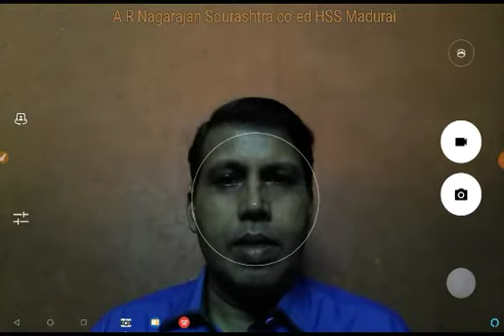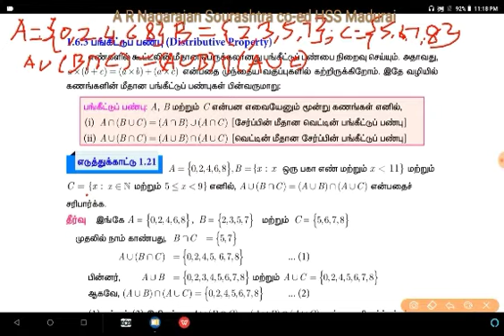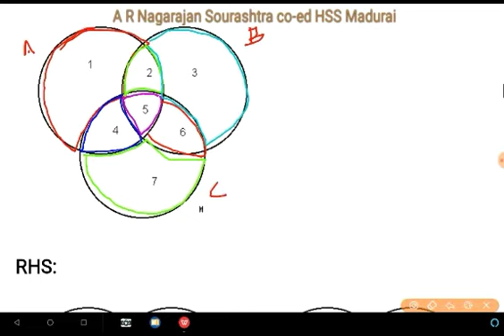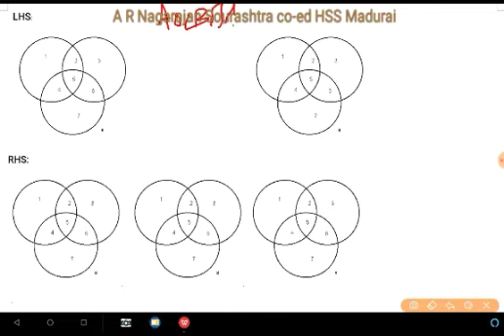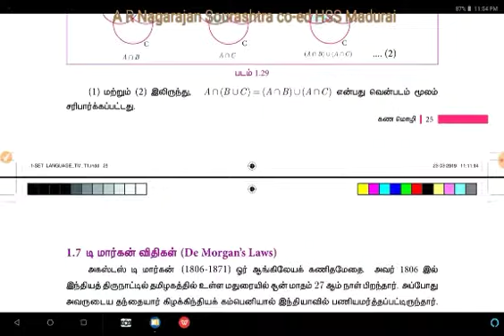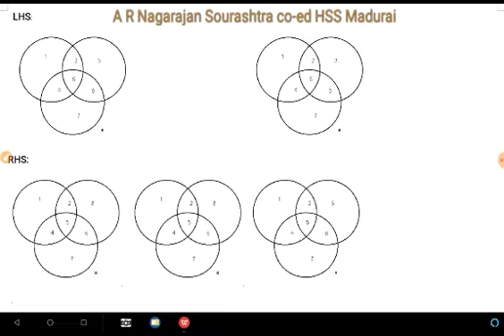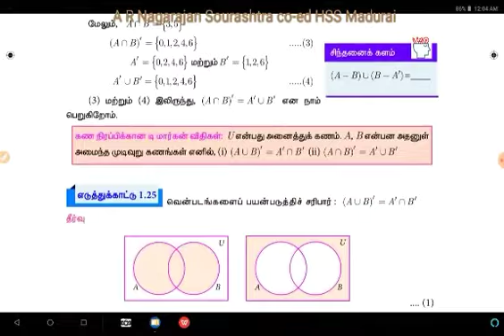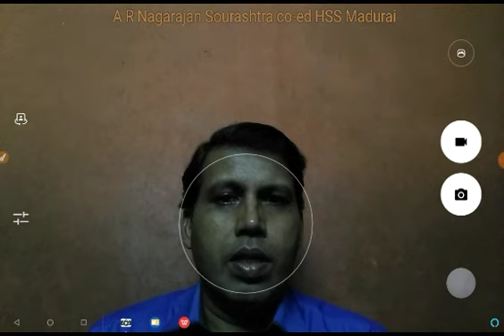9ஆம் வகுப்பு கணிதம் கணமொழி பாகம் 9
9th standard maths set language part 9 explained in detail